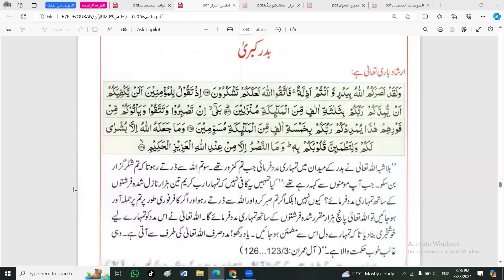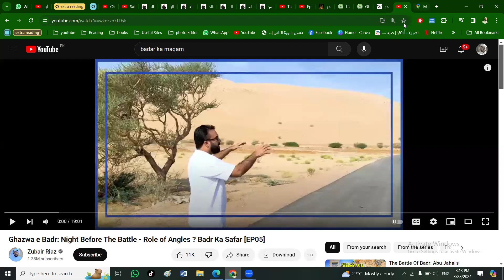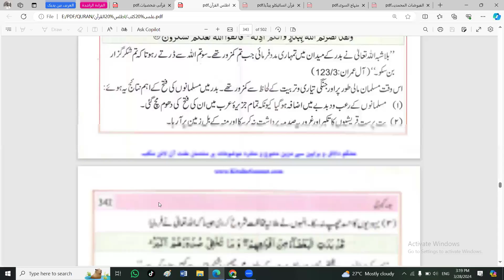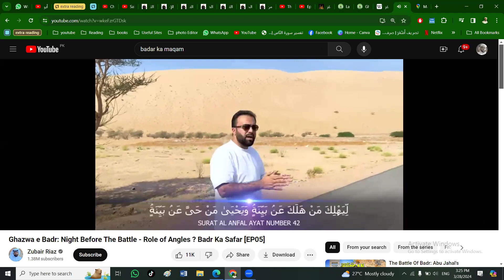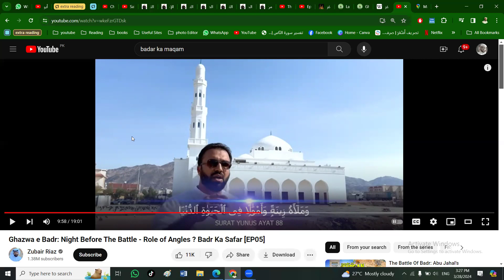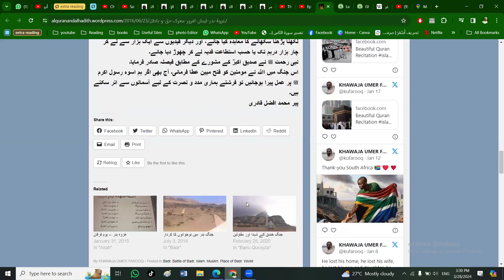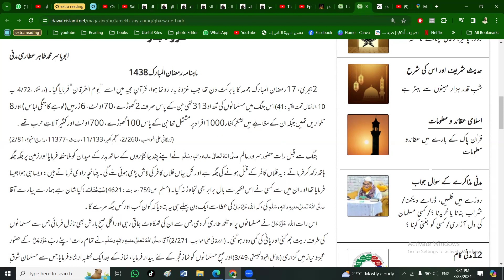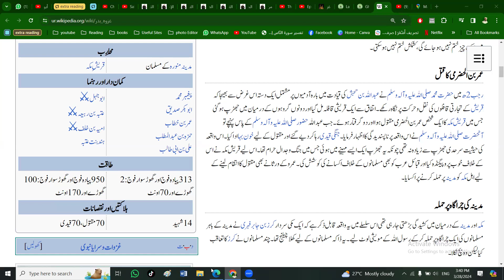غزوہ بدر کی کچھ باتیں